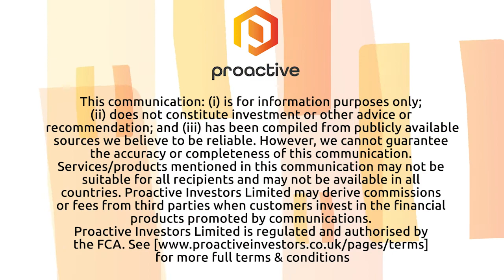Star Royalties announces an increase in carbon offset Royalty with Elizabeth Metis Settlement Forest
Star Royalties CEO Alex Pernin joined Steve Darling from Proactive to share news the company’s subsidiary  Green Star Royalties agreed to an additional definitive royalty purchase agreement and gross revenue royalty agreement with Elizabeth Metis Settlement
Pernin telling Proactive Green Star will add an additional 27% gross revenue royalty on the revenue share from the creation and sale of carbon offset credits from forested lands located in Elizabeth Metis Settlement in Alberta, Canada. Green Star now owns a 40.5% gross revenue royalty.